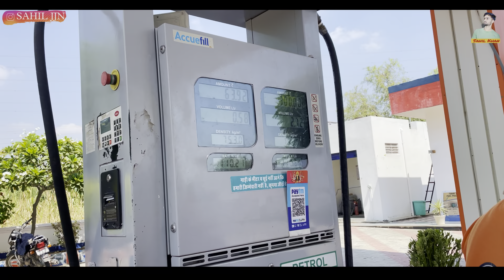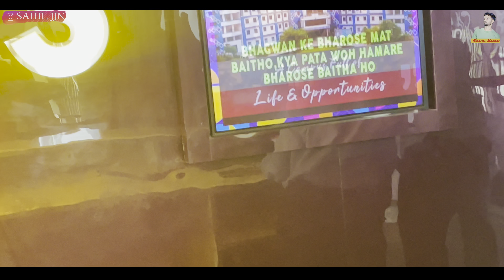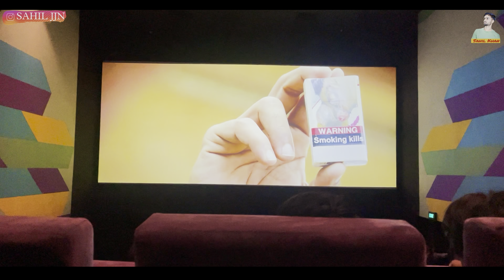JAWAN Vlog Elvish Yadav New Song || Sahil Jjn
Elvish Yadav “JAWAN “ Dekhne Aa Gaye ?